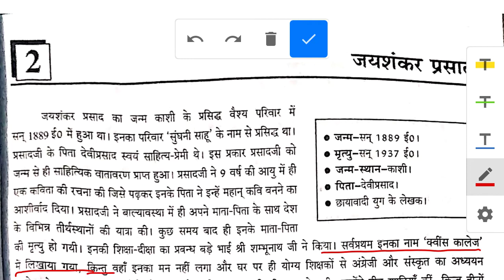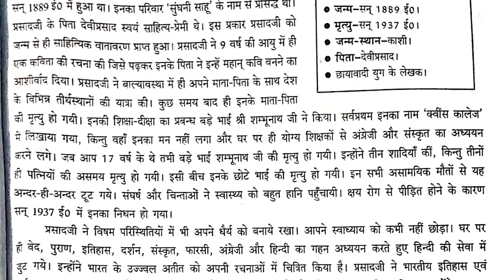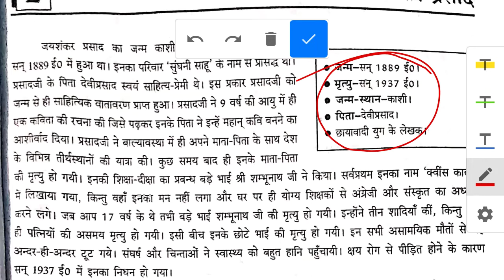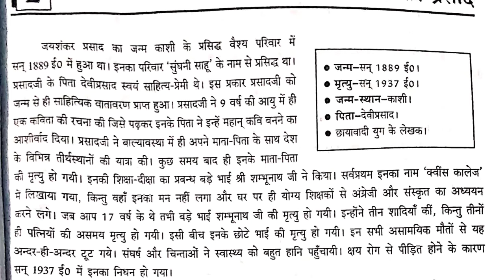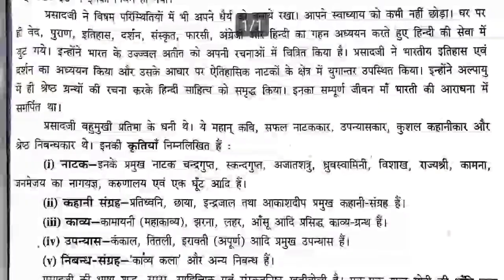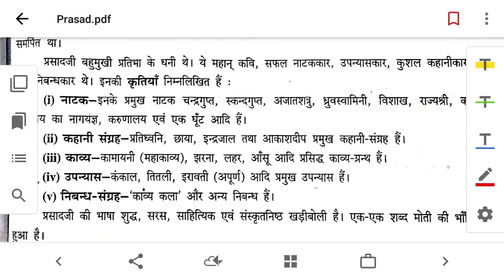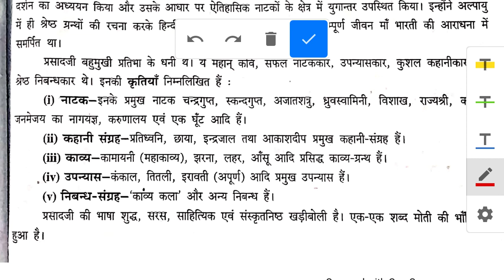कक्षा 10 "जयशंकर प्रसाद" जीवन-परिचय | Class 10th "Jayshankar Prasad" Jeevan Parichay